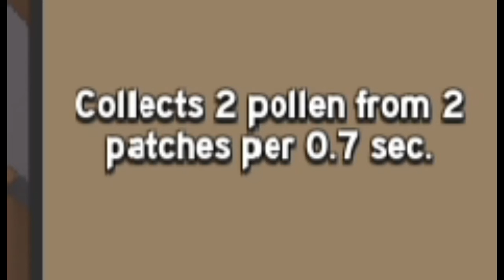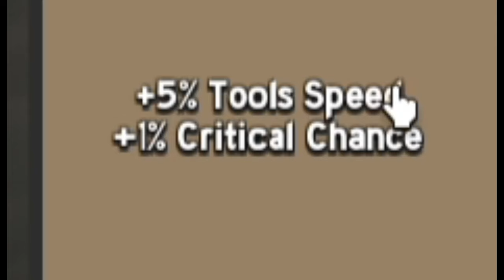Nuestro Ejercito de HORMIGAS 🐜🗡️ -ROBLOX